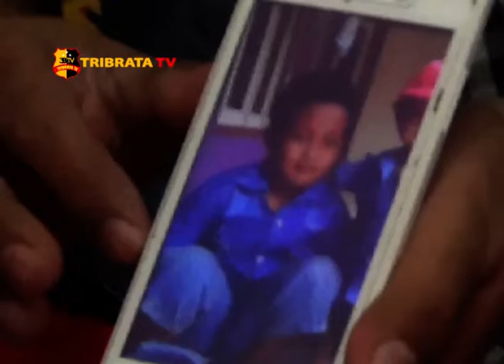SATU ANAK MENINGGAL DUNIA KARENA DBD